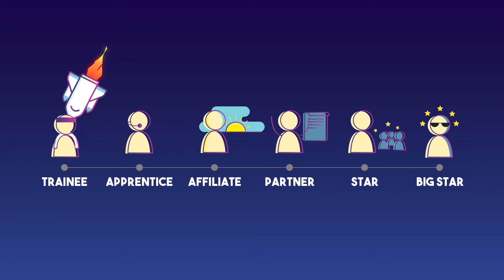StreamCraft Stardom!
Introducing the Streamcraft Stardom program video.